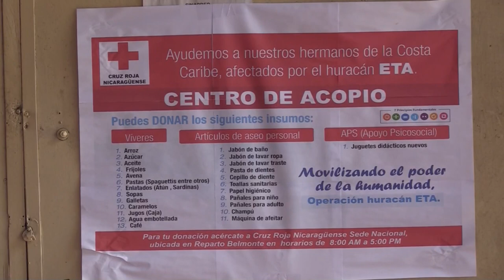Huracanes Eta e Iota dejan en Nicaragua daños por más de 740 millones de dólares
El Gobierno de Nicaragua estimó este martes en 742 millones de dólares, un 5,93 % del Producto Interno Bruto (PIB) del país, los daños causados por los huracanes Eta e Iota, que los pasados días 3 y 16, respectivamente, azotaron la costa Caribe con categoría 4 en la escala Saffir-Simpson, de un máximo de 5.

"Los daños totales son de 617 millones de dólares, y la pérdidas de la economía 121 millones de dólares", más otros cuatro millones -que no mencionó-, "que van a dar un total de 742 millones de dólares", precisó el ministro de Hacienda y Crédito Público, Iván Acosta, a través de medios del Gobierno.

¡Visítenos!